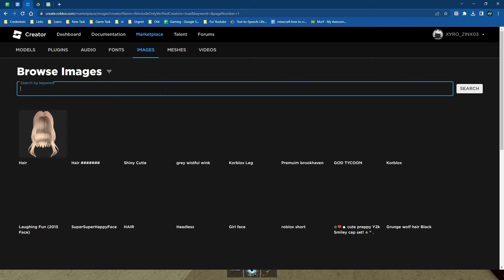How to Create a Crew in Blox Fruit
Welcome to the exciting world of BloxFruits! In this video, I'll show you how to create a crew in BloxFruits and become a legendary pirate captain.

As a crew leader, you have the opportunity to shape the culture and identity of your crew. You can create rules and expectations for your members, such as respecting each other and working together as a team. You can also create traditions and rituals that make your crew stand out from the rest.

So, what are you waiting for? Create your crew today and set sail on a thrilling adventure in Blox Fruits! Remember, with the right crew by your side, anything is possible. So gather your friends, choose your crew name, and let's become the most feared pirates in the game!